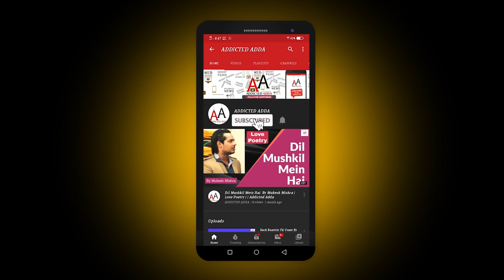Indoo ki Jawani -Tinder की कहानी |Trailer Review| Trailer Comments Reviews |Real Reels Entertainment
Indoo Ki Jawani Official Trailer | Kiara Advani, Aditya Seal, Mallika Dua, Abir Sengupta | 11 Dec

Gulshan Kumar, T-Series Films In Association With Emmay Entertainment, Electric Apples Entertainment, An Emmay Entertainment Production presents the trailer of upcoming Bollywood movie "INDOO KI JAWANI" written & directed by Abir Sengupta and produced by Bhushan Kumar, Divya Khosla Kumar, Krishan Kumar, Monisha Advani, Madhu Bhojwani, Nikkhil Advani, Ryan Stephen, Niranjan Iyengar. The film is Co-Produced by Kunal Advani (Emmay), Vinod Bhanushali & Shiv Chanana (T-Series), and President Global Digital Business & Legal Neeraj Kalyan (T-Series).
The movie is starring Kiara Advani, Aditya Seal, Mallika Dua.

Indoo is coming on 11 December in Cinemas near you.

Leave A comment describing how you are liking our videos.